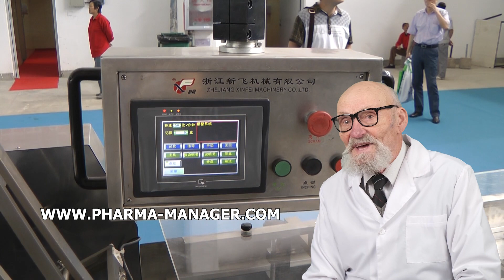HOMOGENIZER HIGH PRESSURE LABORATORY, MEDICAL LABORATORY EQUIPMENT